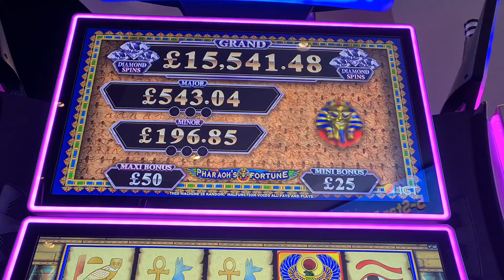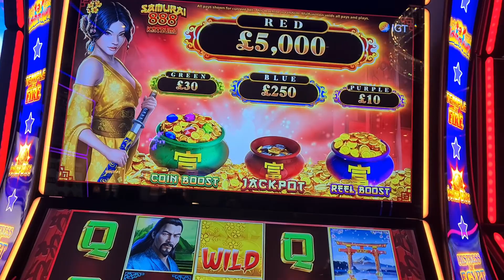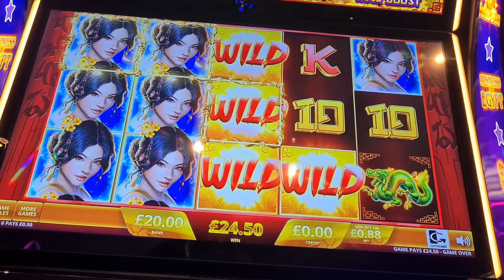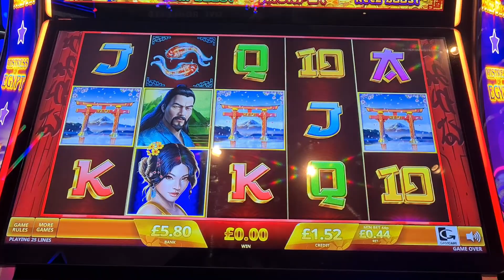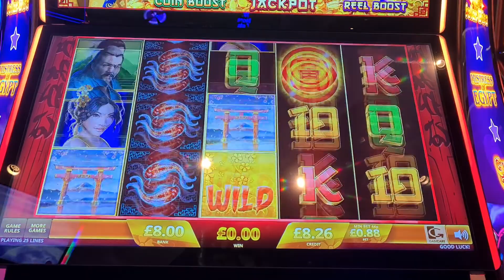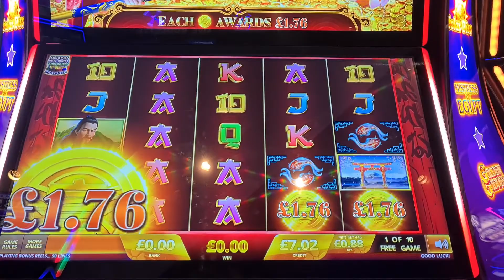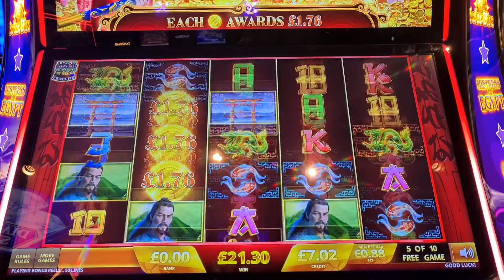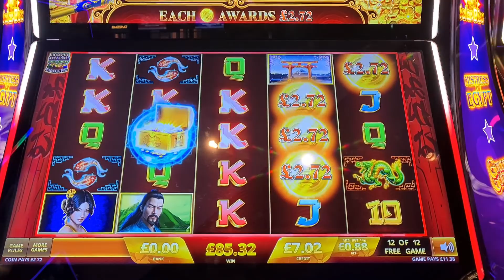SAMURAI 888 MEGA FEATURE & PHARAOHS FORTUNE SLOT PLAY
uk slot channel